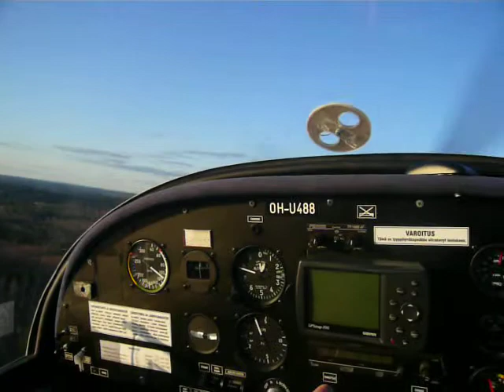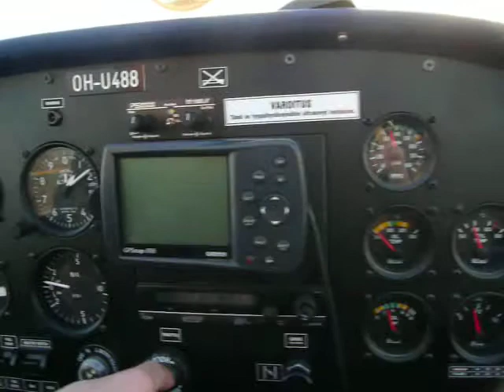EV97 Touch & Go's @ EFLA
Took my nephew for a joyride. There was another plane (Eurofox) in the traffic circuit, but it is quite difficult to spot in the video.